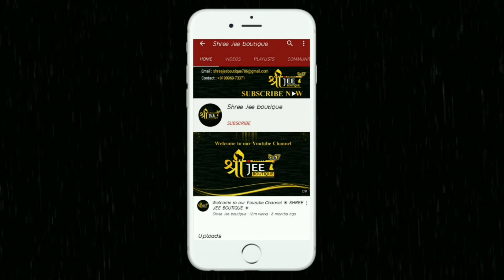Hand Painting Punjabi Suit Designs Collection for Women and Girls I Shree Jee Boutique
Hand Painting Punjabi Suit Designs Collection for Women and Girls

                                on ▶ Videos